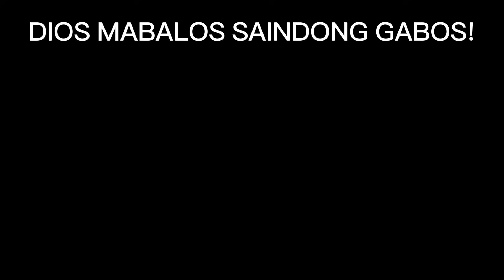ITO PALA ANG DAHILAN KONG BAKIT NAUBOS ANG PERA NILA TATAT DANTE!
virgelyncares 2.0,
kabussiness official,
japer sniper official,
foreign germs,
beat master,
doc willie ong,
becoming filipino,